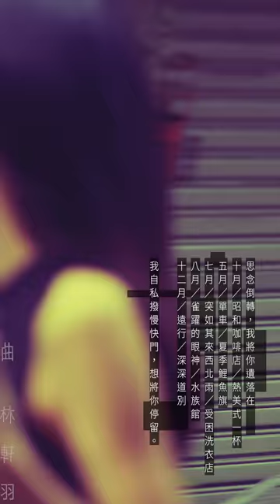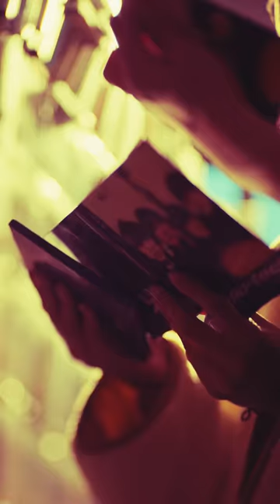陳勢安 Andrew Tan - 兜轉 Round & Round Official MV (《HIStory4-近距離愛上你》LINE TV片頭曲)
📌 English subtitles are available.  (Please click on 'CC' button)

快⾨按了九百九⼗九次，
依然無法完整記錄，
想留下的那個回憶，想留下的那個⼈，
我只能在快⾨的閃爍中不停的尋找.

迷幻迴盪單曲《兜轉》
由陳勢安攜手好友音樂才子@MrGJsWorld共同製作
再次帶你進入陳勢安的揪心情歌裡，
MV 中陳勢安飾演一位攝影師，掉入愛情回憶裡迴旋，
在城市中捕捉，不會再出現的那個身影。
來回重複的畫面，就像是抽離不了的心情在說著：
「下一次按下快門，
你是不是就會出現在我眼前？」

「HIStory4-近距離愛上你」LINE TV 原創浪漫 BL 喜劇的片頭曲。
劇中兩對CP都在各自的感情裡兜著轉，在迷失的方向裡遊蕩，尋找專屬於他們的明天。

/ Lyrics /
在黑暗籠罩的城市 等待著太陽
在杳無人煙的港口 等待船起航

我試著去勇敢 面對所有悲傷
有你的地方（卻無法遺忘）
我試著去飛翔 你說過的遠方
迷失了方向（也無法回返）

我還在回憶裡兜著轉
寧靜的深夜我兜著轉
無所事事的我兜著轉

你笑容燦爛我兜著轉
你躺在懷裡我兜著轉

在漸行漸遠的路上 得不到迴響
在渴望有你的時光 仍不達期望

曾經你是我的舞伴 有默契的對象
多美的假象（多真的假象）
只有你值得我流浪 你說過的遠方
你不在身旁（假裝你在身旁）

Oh~Oh~Oh~Oh~

/ MV製作 /
導演｜黃中平
監製｜干文怡
攝影師｜黃中平
燈光｜黃柏源
攝影二機｜王殊懸、魏綺瑩
導演助理｜魏綺瑩、夏圓
攝助｜吳啟禎、吳啟瑞
燈光助理｜蘇智豪
後期製作｜品器有限公司
演員｜季念潔
藝人彩妝｜李昀熹이균희
藝人髮型｜劉冠麟 Tim Liu (UNDER hair)
藝人造型｜謝岡諺 JAY HSIEH
演員妝髮｜曾耀儀

/ 音樂製作 /
詞Lyricist：洪健瑞
曲Composer：林軒羽
製作人Producer：陳勢安Andrew Tan／GJ蔣卓嘉
編曲Arranger：Mux Ryzor
配唱製作人Vocal Producer：GJ蔣卓嘉
和聲Backing Vocals：陳勢安Andrew Tan／GJ蔣卓嘉
和聲編寫Backing Vocal Arrangement：Mux Ryzor
吉他Guitar：Mux Ryzor
貝司Bass：Mux Ryzor
合成器 Synth & Program：Mux Ryzor
鼓Drums：Mux Ryzor
錄音工程師Recording Engineer：葉育軒Yu-Hsuan Yeh
錄音室Recording Studio：白金錄音室 Platinum Studio
混音工程師Mixing Engineer：柯拓名To Ming Ke
混音錄音室Mixing Studio：地下怪獸工作室 Indie Monster Studio
母帶後期處理製作人Mastering Producer：GJ蔣卓嘉
母帶後期處理工程師Mastering Engineer：Randy Merrill@Sterling Sound
母帶後期處理錄音室Mastering Studio：Sterling Sound Mastering Studio